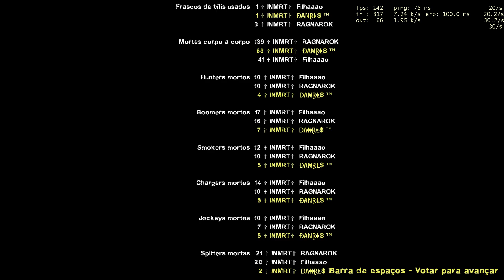✞No Mercy✞ | Realism Hard Eight | TRIO | No Restarts | LEFT 4 DEAD 2